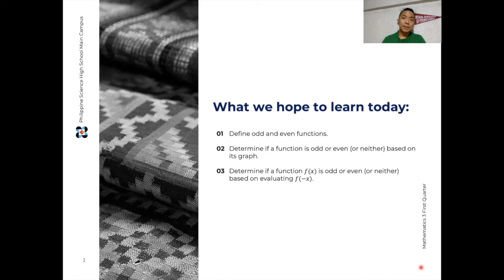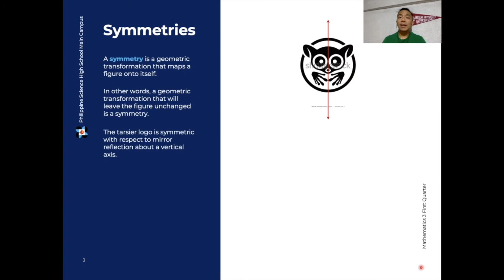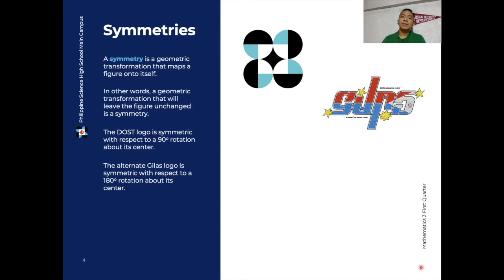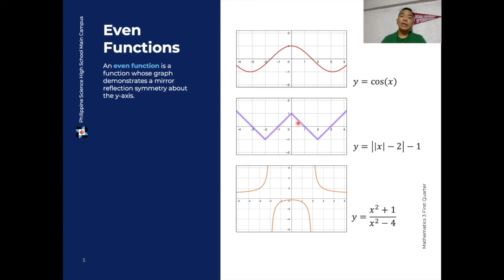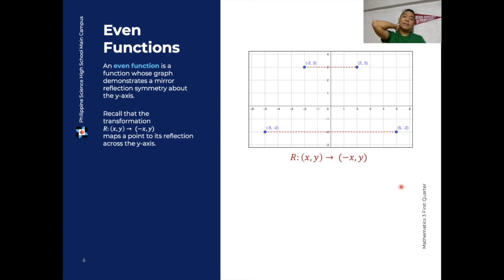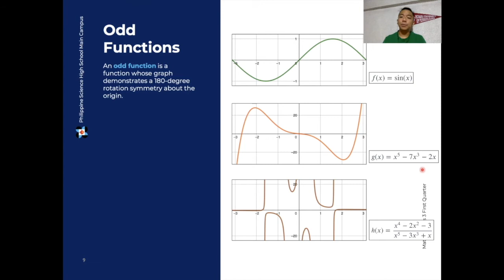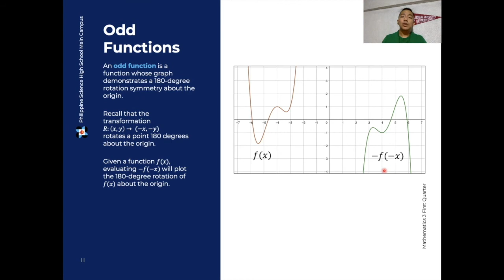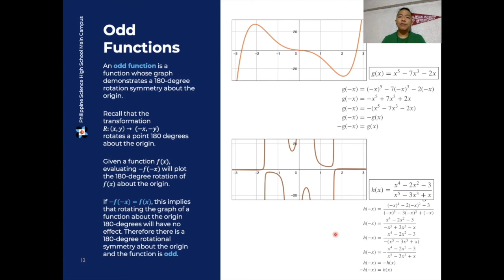13 Introduction to Odd and Even Functions part 1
Defining Odd and Even Functions using symmetry of their graphs